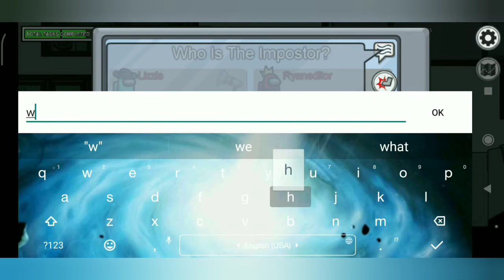Lucky Among us but it's small!! By Ryan editor